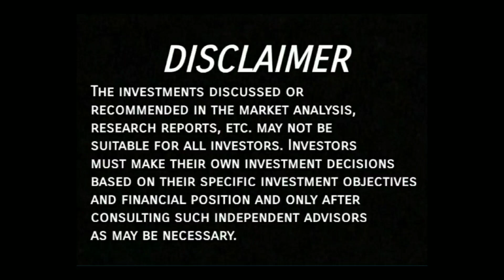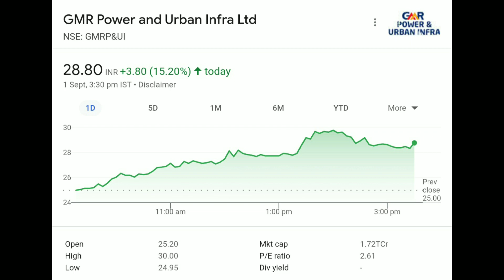GMR POWER Share Latest News Today, GMR POWER Share News, GMR POWER Share Analysis & Target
GMR POWER Share Latest News Today, GMR POWER Share Bonus News, GMR POWER Share Q1 Results Analysis,